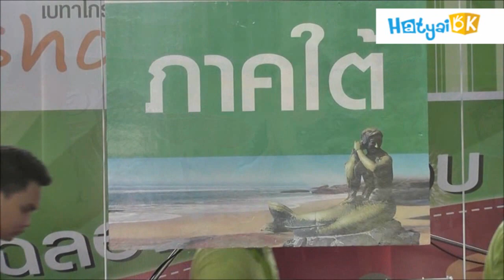ฉลองครบ 3 ปี Betagro Shop